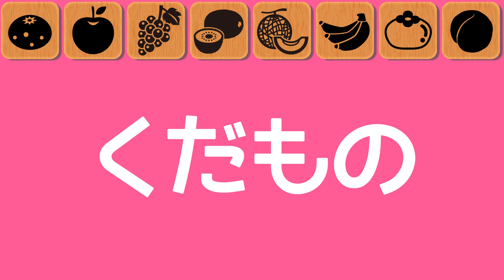赤ちゃん・幼児向けアニメ★果物 ボタンをおしてみよう！赤ちゃんが喜ぶ遊び★Fruits animation for kids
果物の絵のボタンを押してみよう！リンゴ、ミカン、バナナなどみんなもよく知っている果物がたくさん登場するよ！